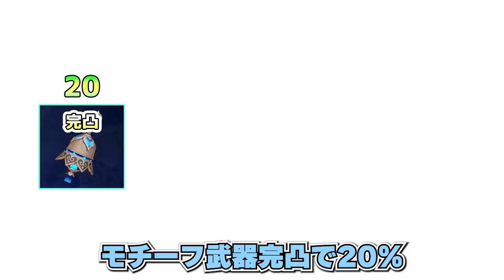スカラマシュ通常攻撃速度を上げて遊びたい。どうやって上げる？ねるめろさんが通常攻撃速度の上げ方を考察。上限は●●％だから気をつけて。放浪者の攻撃速度上げたら絶対楽しいよね！【毎日ねるめろ】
スカラマシュ通常攻撃速度を上げて遊びたい。
どうやって上げる？
ねるめろさんが通常攻撃速度の上げ方を考察。
上限は●●％だから気をつけて。
放浪者の攻撃速度上げたら絶対楽しいよね！